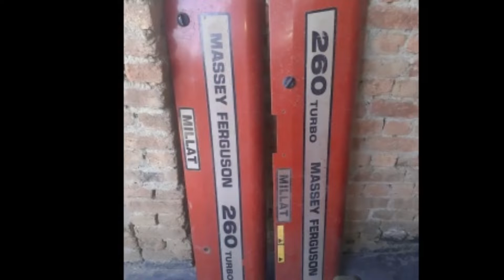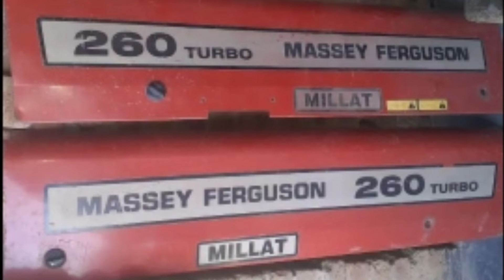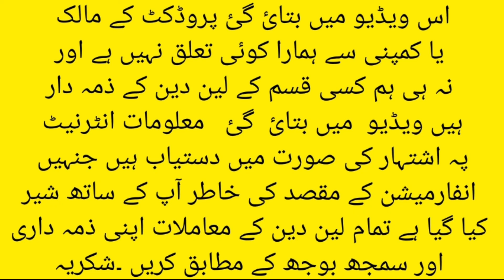میسی فرگوسن 260 فار سیل مناسب قیمت Massey 260 model 2003 original tractor for sale apna Pakistan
// ٹریکٹر کے مالک کا رابطہ نمبر ،

آپ ہمارے چینل پہ دوسری گاڑیاں ٹریکٹر ٹرالی ہل اور بہت کچھ چیک کر سکتے ہیں۔ شکریہ

اس وڈیو میں بتائی گئی پروڈکٹ  کے مالک یا کمپنی سے ہمارا کوئی تعلق نہیں ہے اور نہ ہی ہم کسی قسم کے لین دین کے زمہ دار ہیں۔ وڈیو میں بتائی گئی معلومات انٹرنیٹ پہ اشتہار کی صورت میں دستیاب ہیں جنہیں انفارمیشن کے مقصد کی خاطر آپ کے ساتھ شئیر کیا گیا ہے۔ تمام لین دین کے معاملات اپنی زمہ داری اور سمجھ بوجھ کے مطابق کریں۔ شکریہ